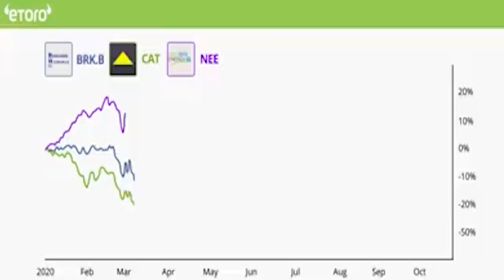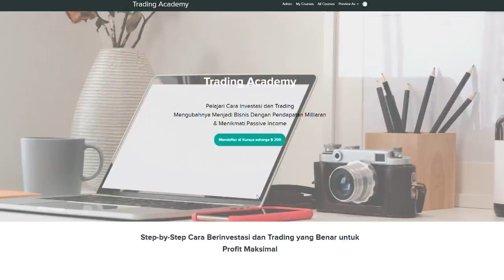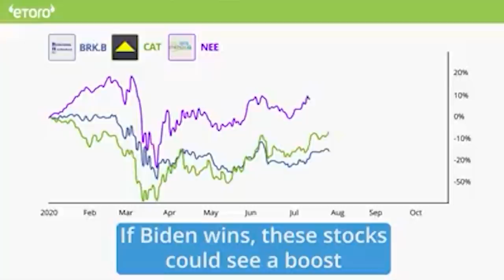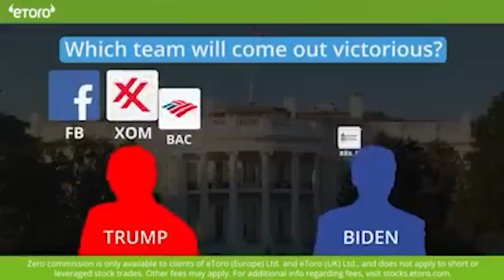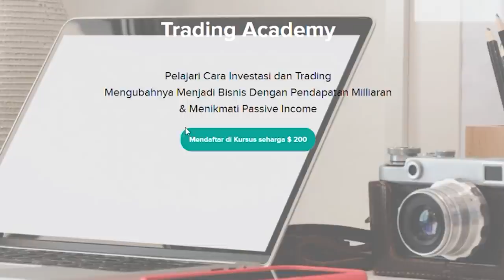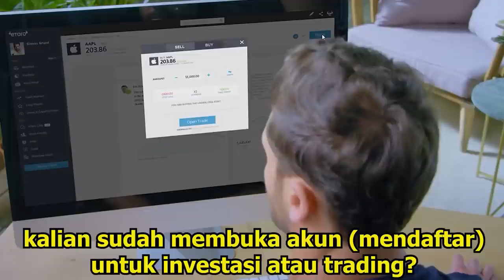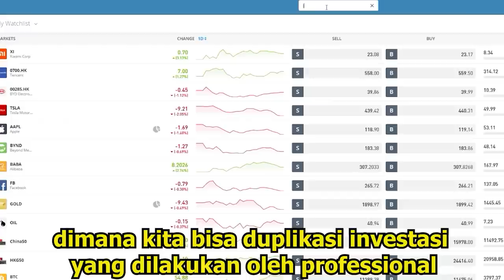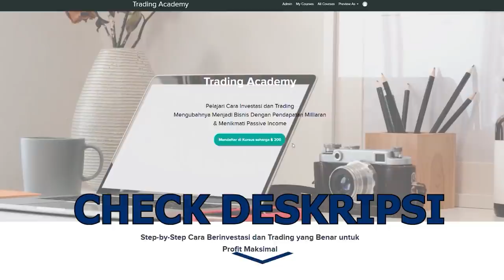JOE BIDEN RESMI PRESIDEN AS, PELUANG SAHAM YANG BAKAL NAIK DAN TURUN| JOHANNES LIONG